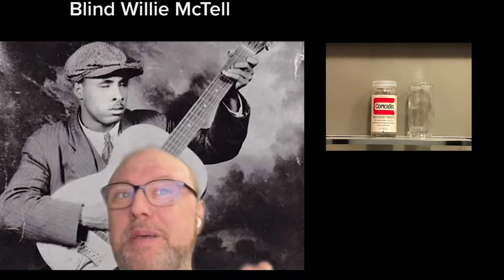Black History Month Week 1 - Acoustic Blues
Every day of Black History Month, I highlighted 2 guitarists who are important to me over on the socials. This is a compilation of all 14 from week 1 - acoustic folk and blues.